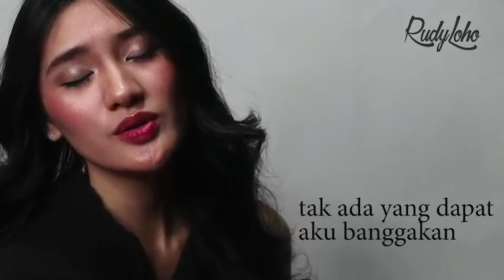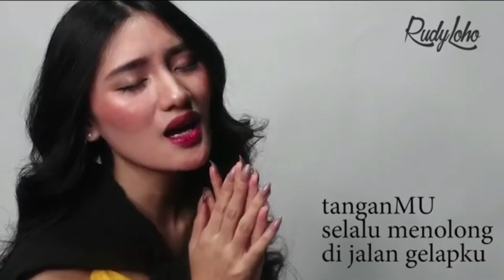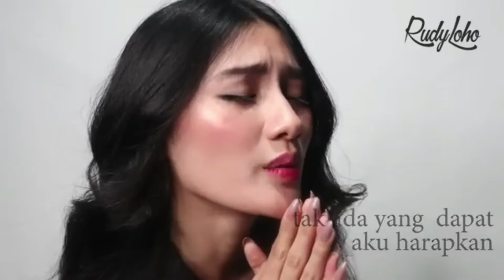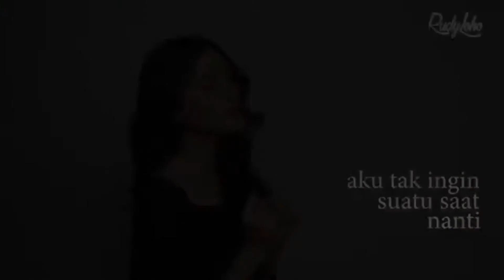Lagu Rohani penuh damai - Lagu Rohani Kristen - Official Music Video